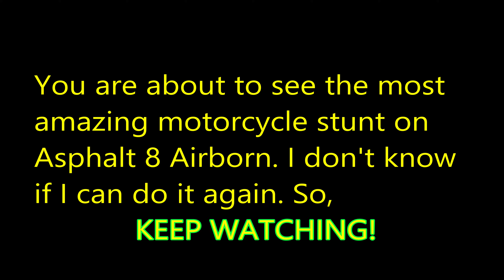Asphalt 8 Airborne Bikes Cup Dodge Tomahawk Citadel Clash Amazing stunt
Asphalt 8 airborne Bikes cup Dodge Tomahawk Citadel Clash AMAZING STUNT! That is why everyone asks you to do it.

The content on Tropical Thunder Asphalt 8 channel is not specifically endorsed by Gameloft or any vehicle manufacturer for any purpose.